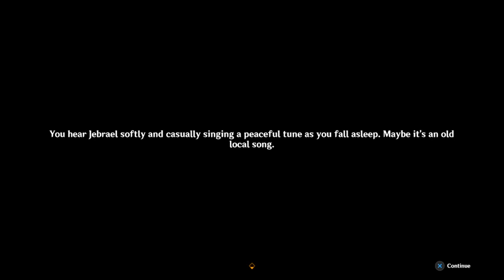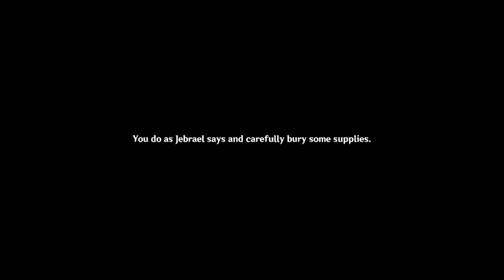An Introduction to Indoor Archaeology - Golden Slumber (2/4) - Sumeru World Quests - Genshin Impact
We continue our desert exploration across the temples of the Scarlet King's territory.

Chapters
0:00 -  An Introduction to Indoor Archaeology
8:00 - Khemenu Temple
13:40 - Benben the Door Whisperer
16:10 - Scholar's Desire
18:00 - The Lower Level
24:00 - The Mural